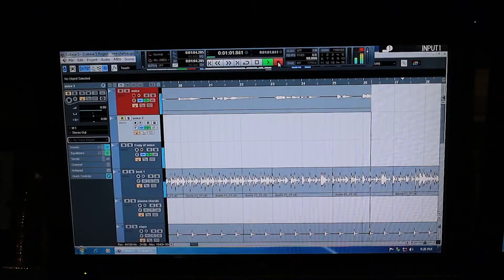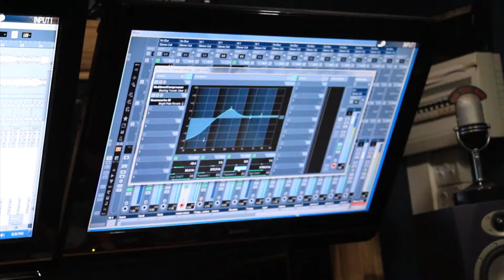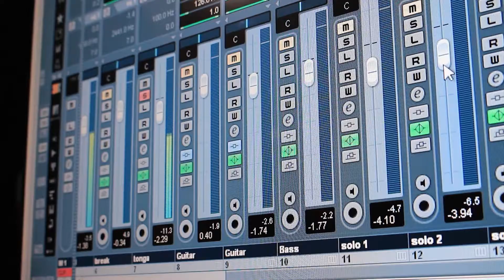MODERN SOUND PRODUCTION - SPECIAL KUMAR SANU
Don't Miss Our Show!